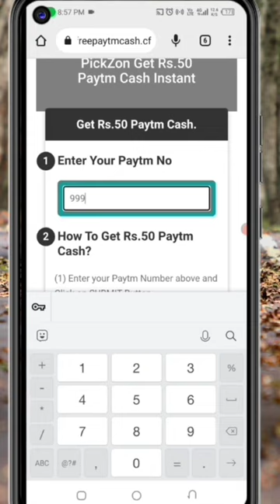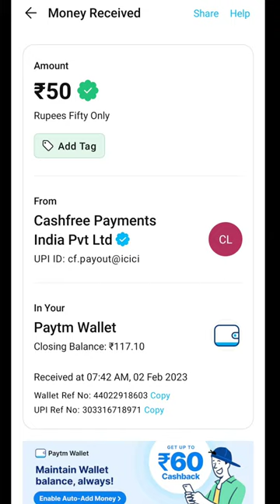Today New Campaign Loot Offer 50₹+50₹+50₹ Instant Paytm Cash || Tasks💰Campaign BUG|| New Paytm app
Camping Loot👉

Code: PZv5aE

today paytm loot offer
loot offer today
new miss call loot offer today
today new campaign loot offer
lifafa loot
campaign loot
googlepay loot offer today
2023 best eaning app today
paytm offer
10rs instant paytm cash only
paytm loot
armaan youtuber
instant paytm loot
google tricks
tabahi loot
earning app
2023 best self earning app
20 paytm cash
10 paytm cash
2022 best self earning app
big campaign loot today
biggest campaign loot today
tech sanjay
paytm new offer
paytm
earning trick
today
tech earning baba
free paytm cash unlimited earni
new paytm apps
miss call and earn paytm cash ₹ 30 | loot offer today [ new campaign bug trick ] | today loot offers
miss call and get 10rs
new loot today
bug loot trick
miss call and earn paytm cash
2x lootera
lootoffer
new earning app 20
today best campaign loot offer
best campaign loot
new campaign loot 2022
d tech gupta ji
2023 best self earning app today
cashwala campaign loot to